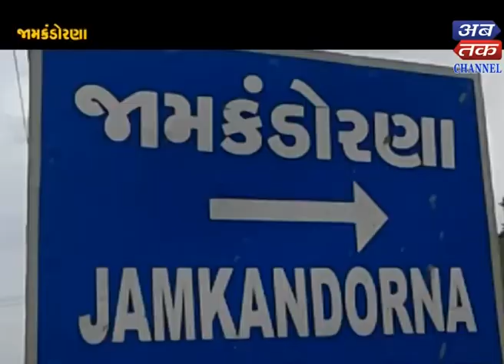Surashtra : Patidars did the support hardik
Damnagar+Lathi+Shihor+Lathi+Jamkandorna+Vanthali+Junagadh+Divrana:Surashtra : Patidars did the support hardik